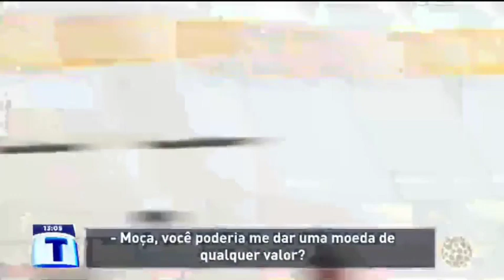Tribuna da Massa testa a solidariedade das pessoas - Tribuna da Massa (08/12/2022)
Por dentro do dia a dia do paranaense, a Rede Massa é o SBT em Maringá e região!